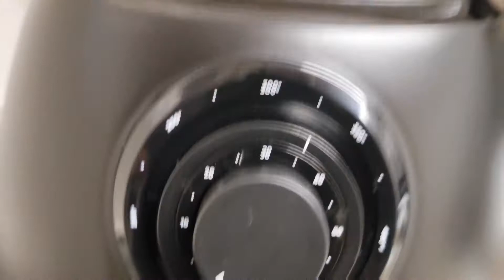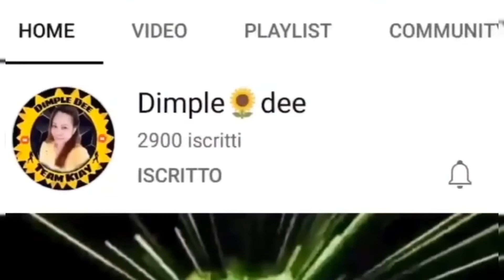support all birthday gls mvp family and cook chicken